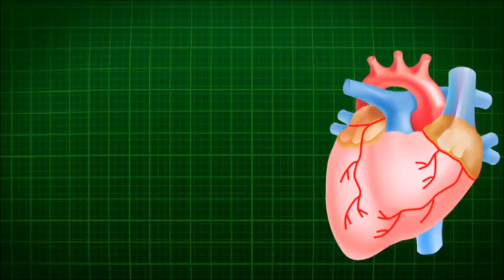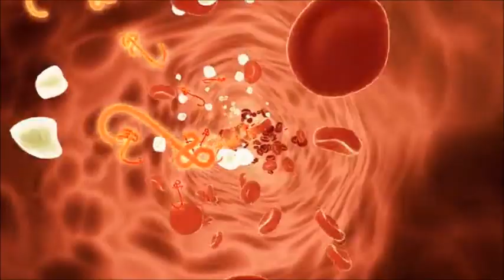¡Última Hora!: Daniel Bisogno da POSITIVO en prueba de VIH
Él mismo confirmó la noticia